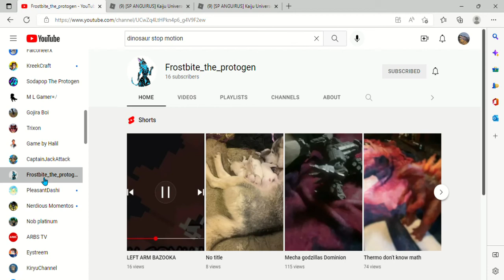Subscribe to my Friend :D ( YT link in Desc )